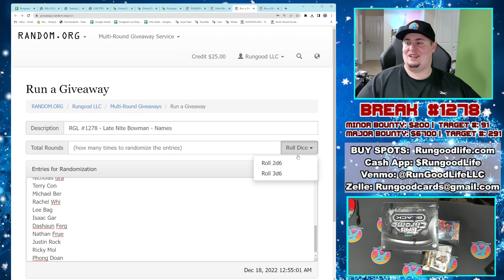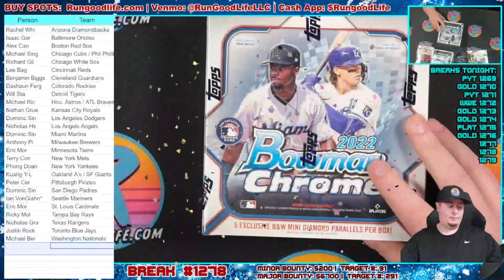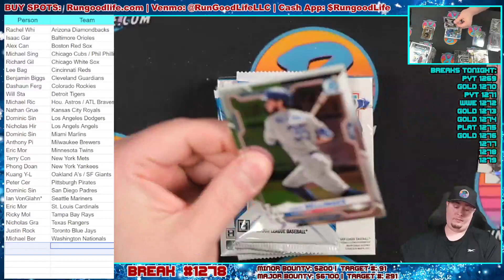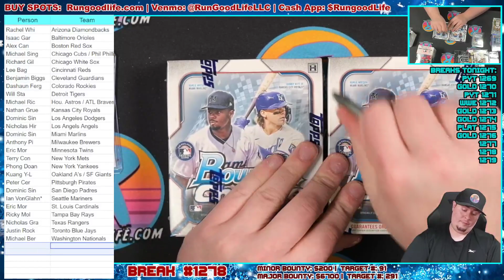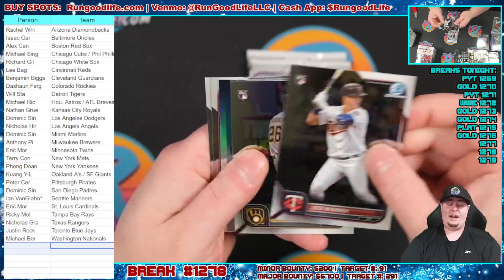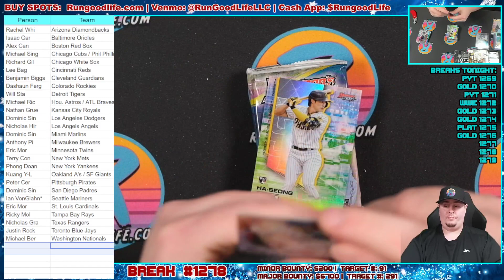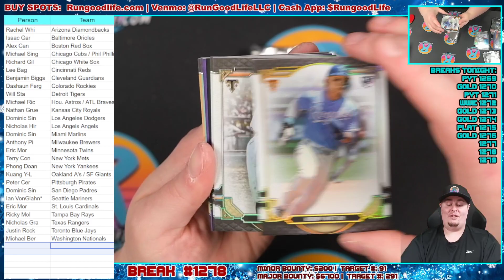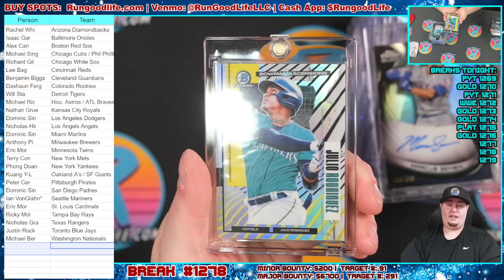RGL #1278 - Late Nite Bowman - (12/17/22)